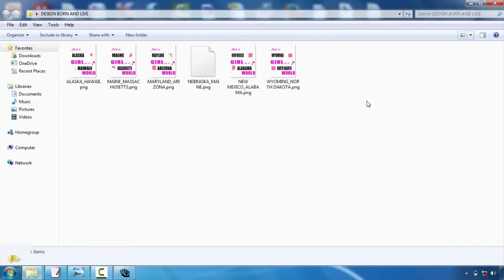Tshirt Design Using Gimp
T-shirts design is becoming one of the most preferred electrical outlets for creatives. Whether you're an illustrator, visuals developer or typographer, the thought of having your style on a Tee shirts is a quite awesome idea  However, the procedure can be a challenging idea. The good news is, Mike Ng of SOYU T-shirt styles has actually taken time out of his busy scheduele to bring you 10 pro pointers for Tees design.  Take your time as well as explore your concept.  Sketch it out, choose a walk, produce a couple of variants, have something to eat, do a full conceptualizing procedure. After that sleep on it. And also do it over again. If it comes to you straight away, wonderful. Yet check out other choices simply in case.  Picture the design on a shirt  Having actually worked on both print and internet for many years. I recognize the huge difference between style on screen and also a published piece. Don't be afraid to simulated it up on an image of a model, print it out if required and location it on a real tee, and naturally create your art work at actual size.  etail is king yet keep things straightforward  Everybody values fantastic illustration capacity as well as focus on detail. There is absolutely nothing better than seeing an actually well executed work of art on a tee, that you could examine for hours.  Yet equally, several of one of the most classic designs have actually been the most basic as well as get the message throughout with their easiest kind. Throughout the middle and you may have a hard time to provide an effective style.  Consider your market  This is a vital one. Are you creating for male or women, young or old? At the end of the day you're designing a product that you want people to use. Like a good marketeer would do, list the precise person you want to attract to your design-- who they are, exactly what they like, just what various other brands they such as and go from there.  About colour!  Use the T-shirts colour effectively and also try selecting complementary colours. If you're making use of Adobe Illustrator, switch on International Hues. It's an absolute life saver and also will certainly save you so much time. You can also utilize Halftones to earn one of the most of the restricted colours you're enabled to make use of.  Prepare your art work effectively  Use Pantone Shades when display printing, the printers will certainly enjoy you for it. They'll additionally like you if you outline text as well as expand any type of strokes you may have. There are a lot of great tutorials available relying on whether you're using Illustrator or Photoshop.  Resource an excellent printer  Advertisement So your style is finished as well as correctly artworked, but your tee will only be as ever before as good your printer. You could provide a shout over to a reputable company like White Duck or you could also offer your neighborhood screenprinter a call. However it is necessary to take some time to discover just what sort of tee you want to print on.  The weight, the dimensions, the labeling alternatives, cost, etc, all affect the end product. This takes a while and also will certainly need talking to various companies, however one point is for sure ... manage a business who wants to treat your tee as an end retail product and also will certainly manage your deal with care. Screenprinting is an art.